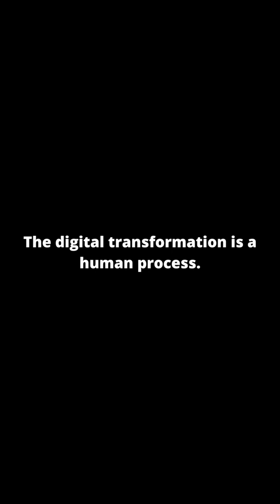Creating a data culture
A data culture is the collective behaviours and beliefs of people who value, practice and encourage the use of data to improve decision-making.

As a result, data is woven into the operations, mindset and identity of an organisation. A data culture equips everyone in your organisation with the insights they need to be truly data-driven, tackling your most complex business challenges.